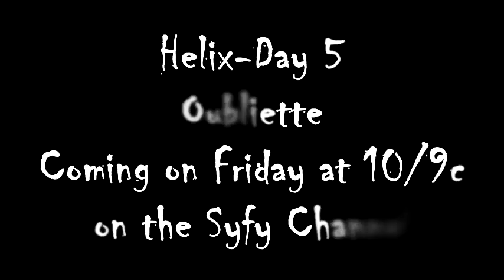Helix:Season 2- Day 5 Trailer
Brother Michael reveals his true identity as the mystery continues and Alan and Peter Farragut begin to figure out what's really going on in St. Germain! The virus continues to spread as the CDC investigates further. It's all about the bees!

"Left Foot Down" by Downy Mildew